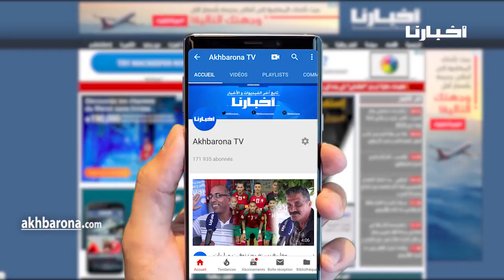المغاربة ينـ فـ جـ رون في وجه "مصطفى حجي": خاصو يمشي بحالو..وهذا تعليقهم على أداء الأسوء